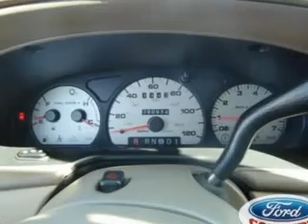2003 Mercury Sable - Henderson NV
Year: 2003
Make: Mercury
Model: Sable
Trim: GS
Engine: 3.0 liter 6 cylinder 12 valve
Transmission: 4-Speed Automatic
Color: Vibrant White
Mileage: 90933
Address:
280 N Gibson Road